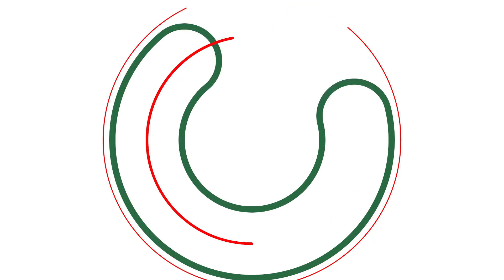Deciphering the Dongu Kundu Bypsass, Phase by Phase.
Eng  Samuel Ogege from KENHA takes us through the different phases of the Mombasa Port Area Development Project; Dongo Kundu Bypass. Also known as the Mombasa Southern Bypass, this project will have Kenya's longest bridge at 1.44kms. This is a Vision 2030 Flagship Project.